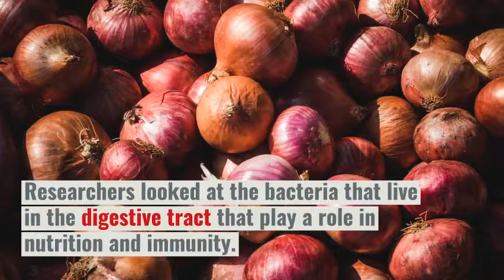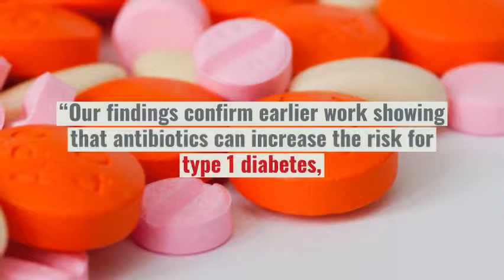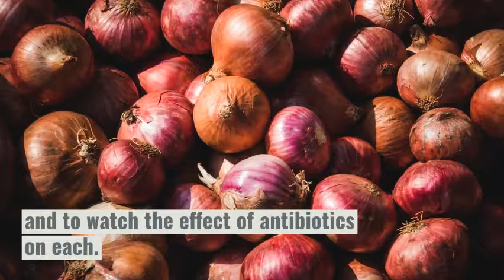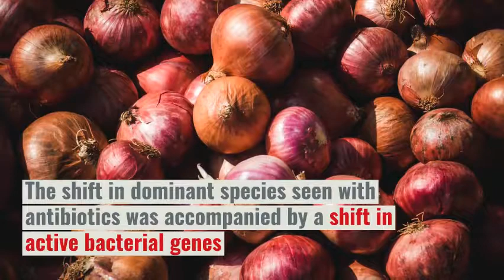Antibiotics Early Childhood May Increase Risk for Type 1 Diabetes